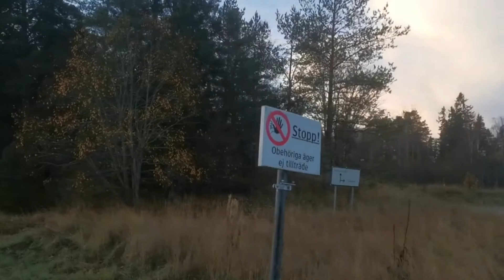Vlog 7 - Firefighting part 1 of 2